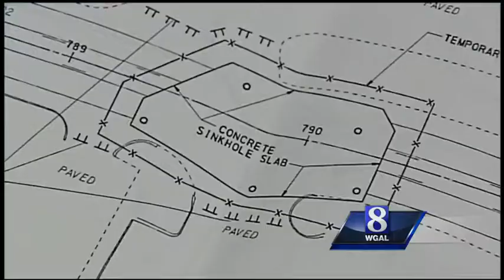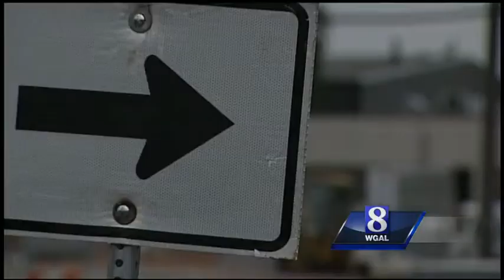PennDOT to fix sinkholes on Route 422 in Lebanon County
PennDOT is planning a permanent fix to the sinkhole problem along Route 422.